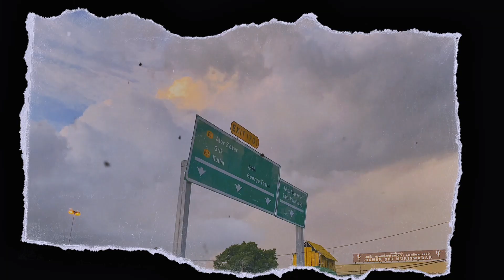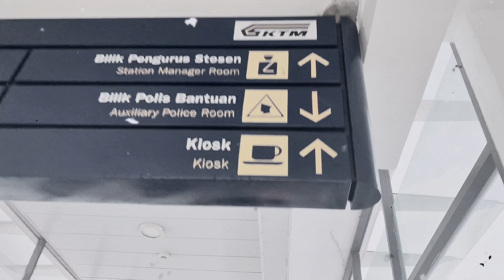PEANUTFLIX - 'Inikah Rasa' (Official Visualizer)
Title: Inikah Rasa
Artist: Peanutflix
Record Producer: Peanut
Composer: Peanut
Lyricist: Peanut
Melody: Peanut
Arrangement: Peanut

PeanutFlix - 'Inikah Rasa'
(Lirik/Lyric)

(Verse 1)
Thirty one (31)
Rasa masa cukup laju
Berdiri, ku sendiri
Tanpa kau disisi ku

(Pre-Chorus)
Ouhh inikah rasa
Bagai daun yang gugur kujatuhh

(Chorus)
Ouhhh inikah rasa
Bagai hanyut di lautan ku hilang
Pelukan mu ku rindu
Tanpa mu ku sendu
Ouhh inikah rasa
Jauh dari alam nyata
Pegang tanganku Bawa ku pulang
Oohhh ohhhh

(Verse 2)
Hurting someone's feelings
As easy as it was
How deep can that hurt go?"
Kept this secret
Feeling for a long time
Having a good time but nothing last forever

(Pre-Chorus)
Ouhh inikah rasa

(Chorus)
Ouhhh inikah rasa
Ouhh inikah rasa
Oohhh ohhhh